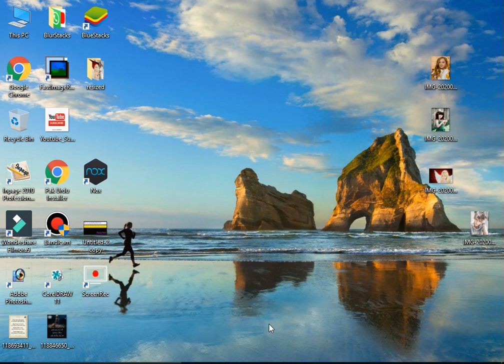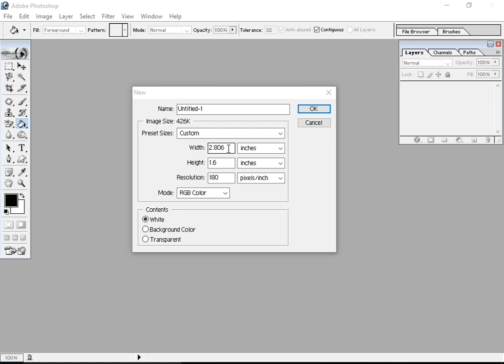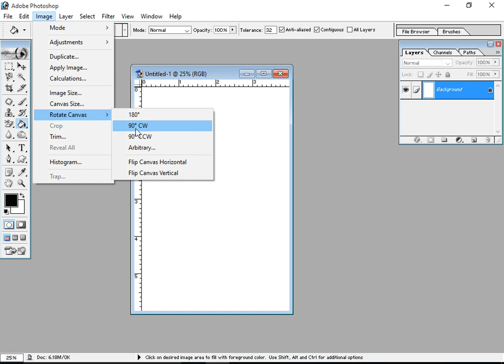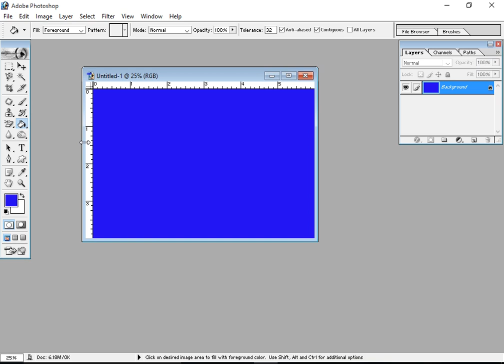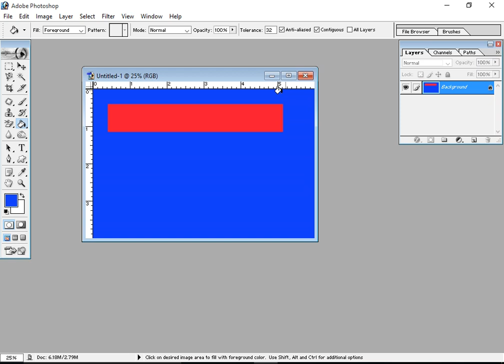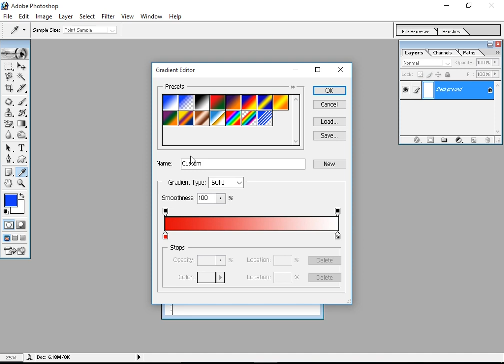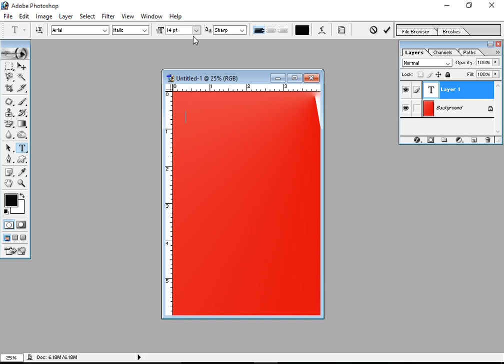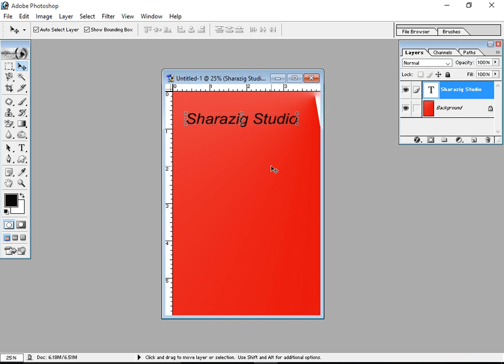How to use paint bucket tool and Gradient tool in Adobe Photo Shop 7.0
Adobe Photo Shop 7.0 lecture 13 video In Urdu.
In this video I told you that how we use paint bucket tool and Gradient tool on any object in adobe photo shop 7.0
Complete video tutorial in Urdu/Hidi
If any one did not Understand about any point related in this video.
Can ask me any question in comment in given comment box below.